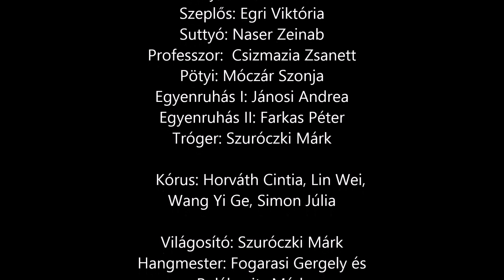Programajánló: Valahol.... Európában?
A Petőfi Gimnáziumban
Bemutató : 2015. március 9. 14:30
Helyszín: a Petőfi Sándor Gimnázium színházterme